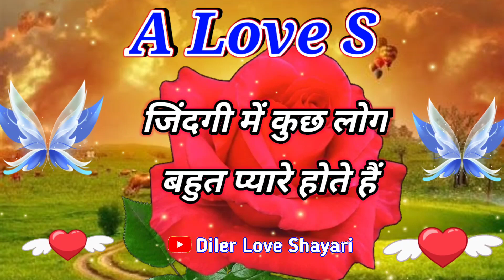A s name video status 🌹तेरे सिवा किसी और की चाहत नहीं 🌹S a name status 🌹 S naam ki shayari 🌹A status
LOVE U ALL.  Take Care AND Be Positive.